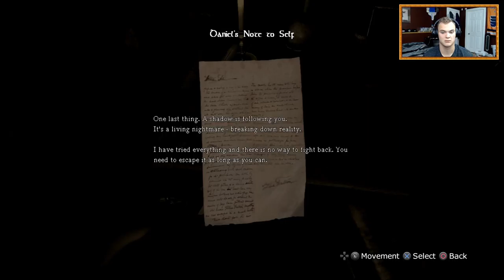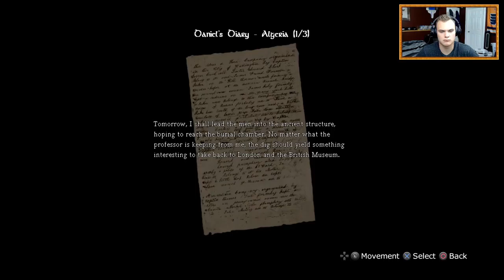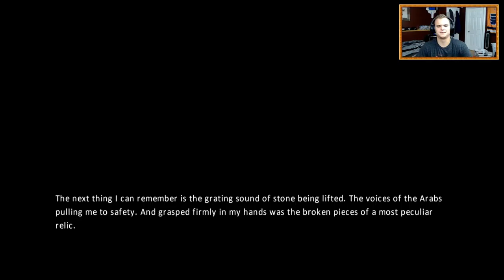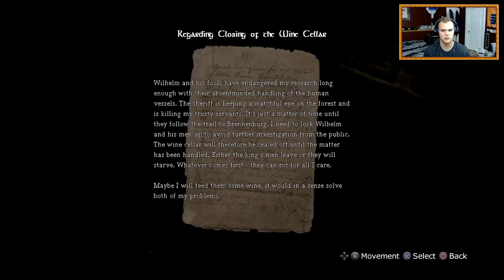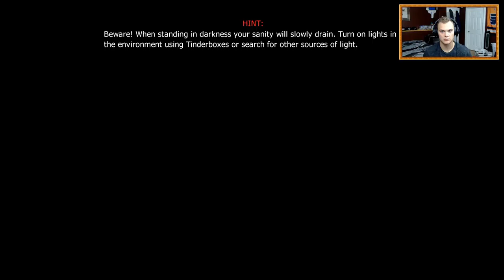Amnesia | Horror | Part 1 | MY PLANT!!!!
Hello and welcome to a new playthrough of Amnesia!